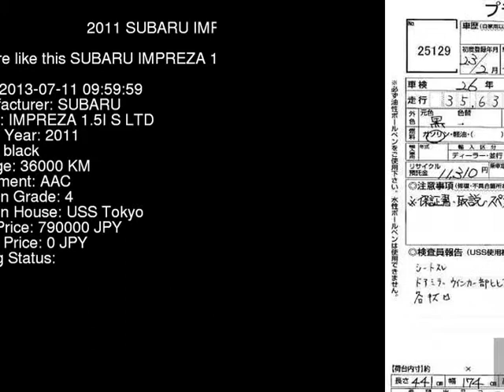2011 SUBARU IMPREZA 1.5I_S_LTD GH3